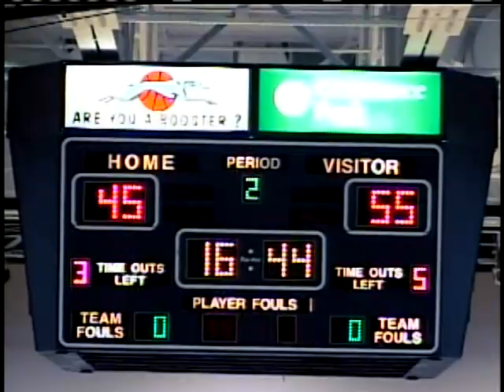Chris Evans Wabash Valley College - ESPN Top Play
This dunk by Wabash Valley College Warrior Chris Evans in a game at Moberly becomes the top play for the day on ESPN's SportsCenter.